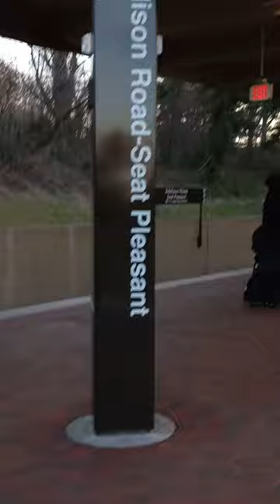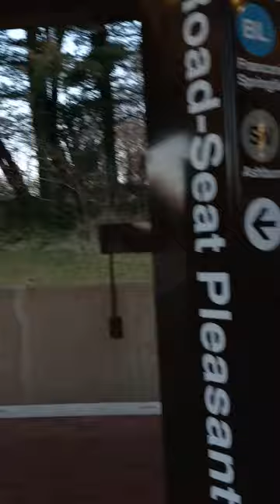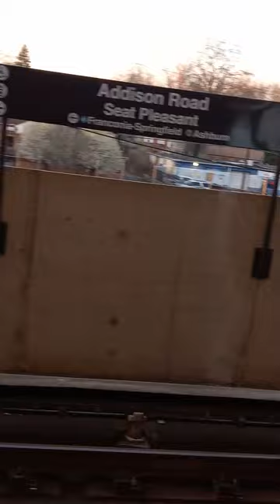Online Documentary Series Continuation: Followed and Monitored Without Legal Consent (2)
Unsolicitedly Followed and Monitored by Strangers Nonstop WITHOUT LEGAL DOCUMENTS,  NO COURT ORDER

Yes, I've done the obvious, but to no avail. Surprising as this maybe, the Internet is my only way of communication.

MY DOCUMENTARY SERIES IS SOLEY ABOUT MY SAFETY.  SINCE I HAVEN'T GONE THROUGH ANY LEGAL PROCEDURES, I HAVE BEEN CONSTANTLY FOLLOWED, MONITORED,   AND TEXTED ABOUT BY PEOPLE WHO HAVEN'T BY PEOPLE WHO HAVEN'T BEEN  AUTHORIZED BY SOMEONE , FROM THE LEGAL REALM TO DO SO. THEY SHOULD'VE RECEIVED SUCH BETWEEN 2019 AND 2020.

EITHER THEY ARE ALREADY PRESENT WHERE I GO, FOLLOW ME TO MY DESTINATIONS, OR BOTH.

In 2019, I was interrogated on whether or not I was dating a guy who was in his 50s. I knew it was an interrogation,  because one out of the two interrogators said the words "investigative services " and had said it after I had admitted my motive to them. However,  the subject was constantly switched on whether or not I was dating a guy, who was in his 50s. Only 2 business cards were given to me as I was told to give them a  "call".

In 2020, my email account was simply hacked first then a month later my phone (well the one that I had at that time) was hacked during the first week of that month, then a week later, the incident where a male constantly had followed me had occurred.I was so focused on the fact that he was following me that I didn't know he had a weapon. This was why I constantly yelled, "Why are you following me! I don't know you!"